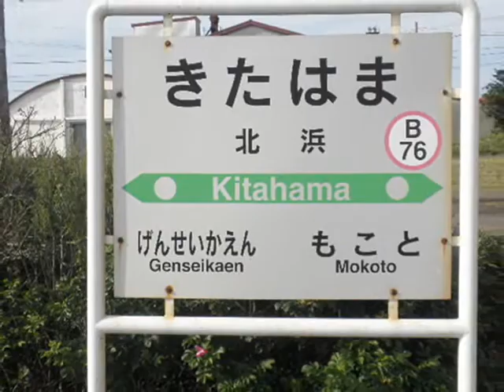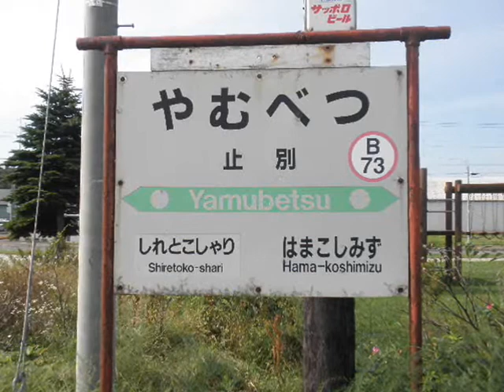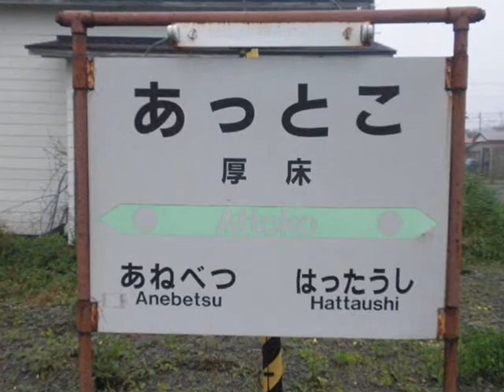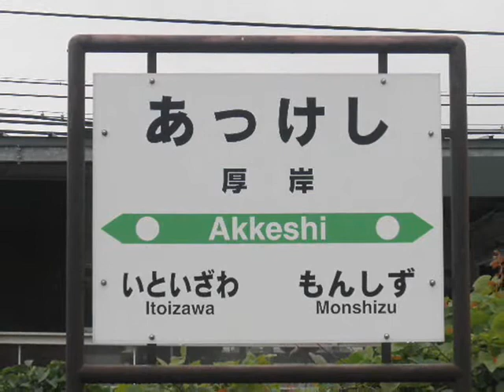キハ54特集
釧網本線、根室本線のキハ54たち。最後におまけでキハ183系の臨時快速、北太平洋と花と湿原号も入れてみました。